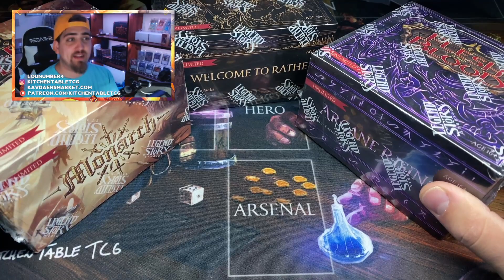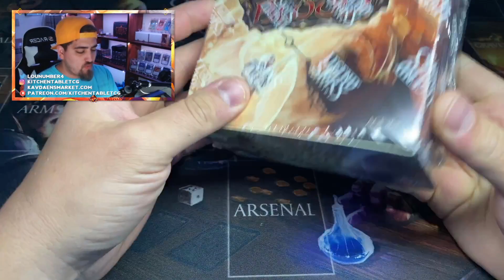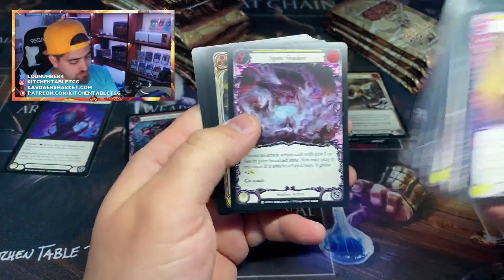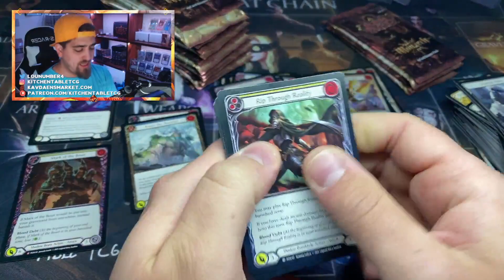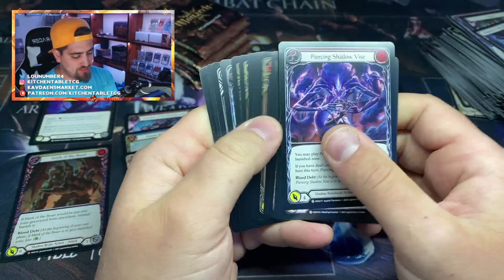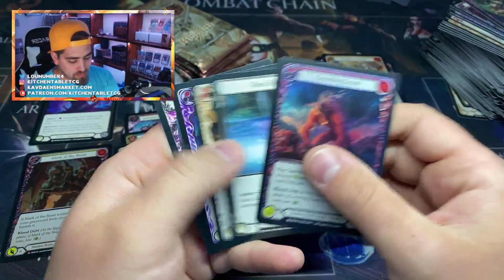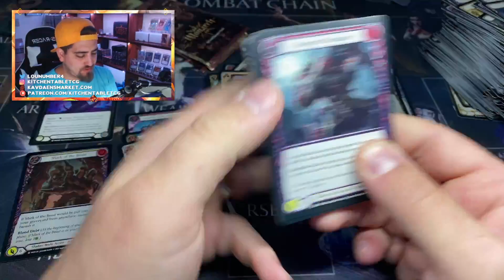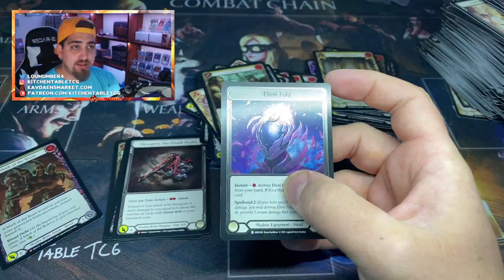Monarch Videos are coming to a close... - Flesh and Blood TCG FABTCG